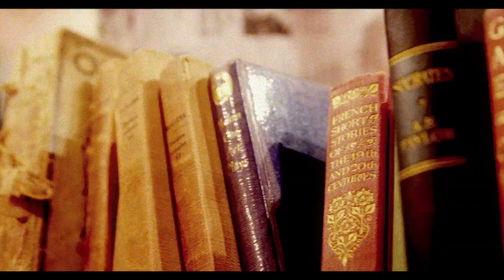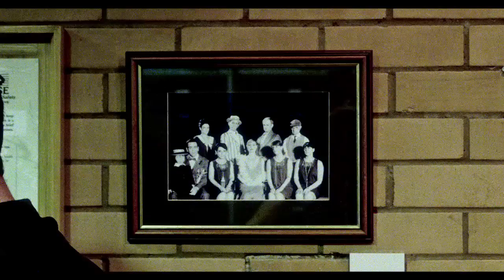Louise Quinn & Kid Loco - 'Oh Jackie'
Screened & nominated at Canne 2013:
Selected & in competition at Glasgow Short Film Festival 2013:
Screened & in competition at Renderyard Film Festival (Spain) 2012.

Short film/ music video featuring the song Oh Jackie written by Louise Quinn & performed with Kid Loco. Directed & edited by Uisdean Murray. Written & produced by Bal Cooke & Louise Quinn (Tromolo Productions).

Cast:

Singer: Louise Quinn
Stage Manager: Bruno Gallagher
Compere (voice): Paddy Bonner
Costume Lady: Floss Ross
Puppeteer: Stephen Hosie
Strawboater Man: Kevin Kelly
Magician: Ron Stirling
Dancers: Carolyn Allen
Mandy Sykes
Louise Montgomery
Crew
Directed by Uisdean Murray
Director of Photography Ray Tallan
Make-up: Emma Cunningham
Make-up Assistants:
Paula Nelson
Maria Elliot
Natalie Burns
Leanne McGuire
Debby Harvey
Costume/ Props/ Set: Ali Maclaurin
Assistant Director: Brian Smith
Camera Assistants: Amelie Weisbecker, Paul Forest, Andrew Wright, Christopher Kinghorn
Artistic Directors: Bal Cooke & Louise Quinn

Oh Jackie is a Tromolo Production shot at Cumbernauld Theatre on the 9th & 10th of June 2012.

Supported by Creative Scotland in this Year Of Creative Scotland.

Thanks to Cumbernauld Theatre, Mr John T Hat & Mischief La Bas.